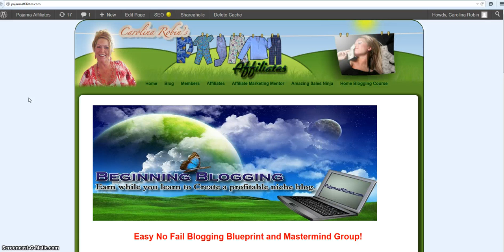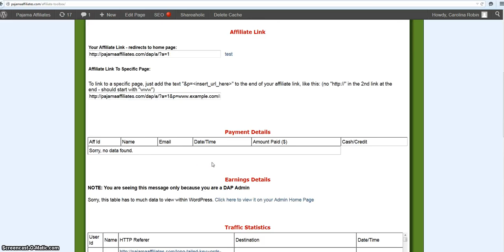Promoting Pajama Affiliates